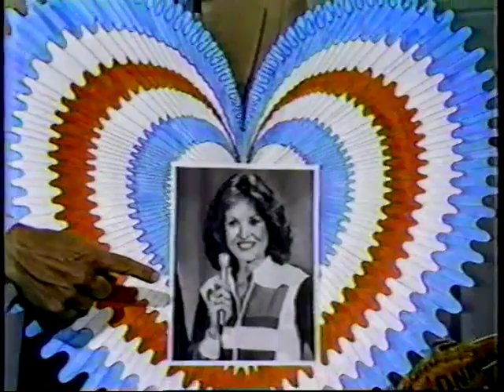Fernwood 2 Night - S01E53 - Aunt Edith